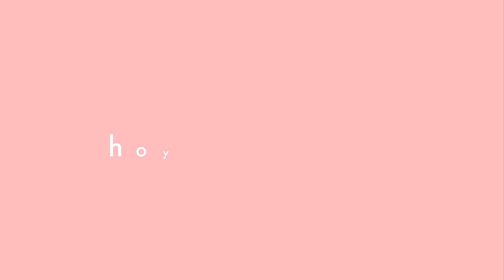Cuenteros en ligero